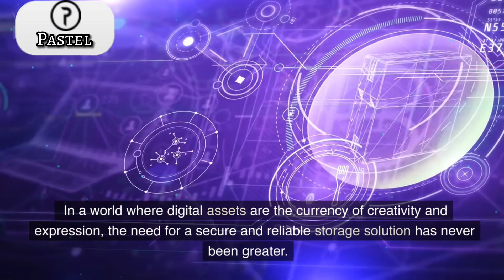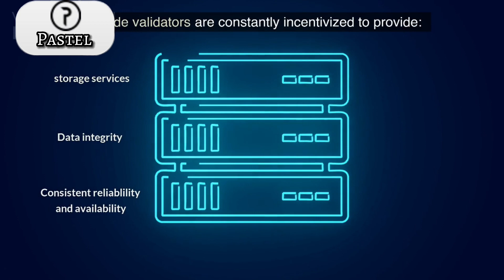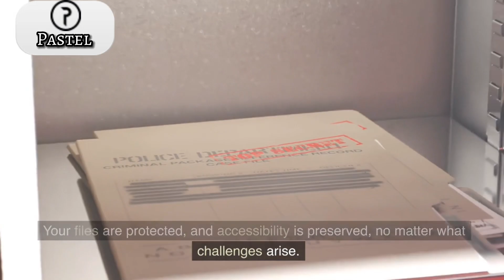NFT Data Storage Wars: Cascade Protocol Unveiled - Will IPFS and Arweave Be Left in the Dust?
Is IPFS and Arweave falling behind? Brace yourself for the most controversial breakthrough in decentralized storage for NFTs! Cascade Protocol has arrived to revolutionize the digital asset landscape, and I’m here to spill all the jaw-dropping details.

🌟 Say goodbye to fragile NFT links! Built by @LumeraProtocol, Cascade Protocol introduces an unstoppable storage challenge mechanism and self-healing properties that ensure your prized NFTs remain preserved for eternity. No more vanishing files or "link rot" nightmares!

💥 But wait, there's more! Cascade Protocol goes head-to-head with IPFS and Arweave, revealing its unparalleled advantages. It's time to wave goodbye to centralization and hello to a true decentralized network that defies censorship and protects your digital treasures.

🎨 Artists, collectors, and NFT enthusiasts, buckle up for a mind-blowing journey! We'll dive deep into the inner workings of Cascade Protocol, exploring its game-changing features and exploring real-life use cases that will leave you speechless.

🚀 Don't miss out on this game-changer that's set to rock the NFT ecosystem to its core. Join now and be part of the NFT revolution that everyone is buzzing about. Get ready for a paradigm shift—watch the video and unlock the true power of Cascade Protocol today!

It's time to embrace the future of NFTs with Cascade Protocol! 💎